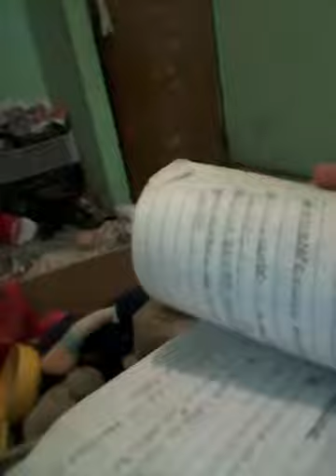Los juegos de ingrid y luci❤❤